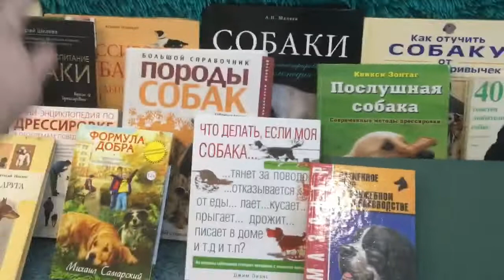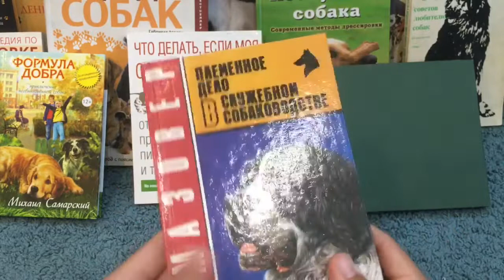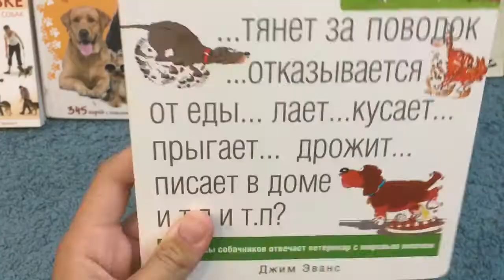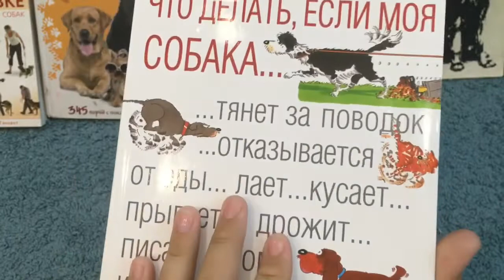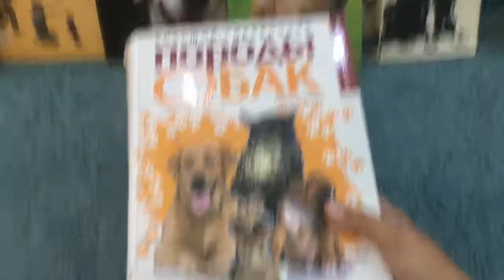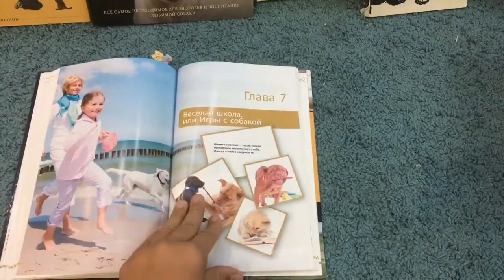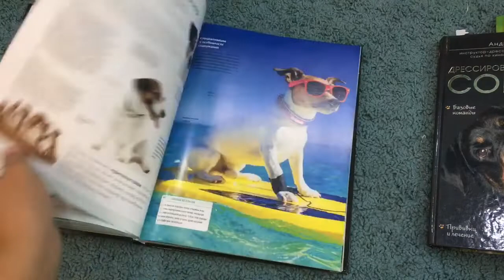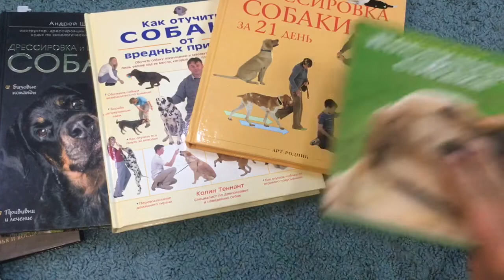ВСЕ МОИ КНИГИ ПРО СОБАК || ЭНЦИКЛОПЕДИИ || HAPPY PETS